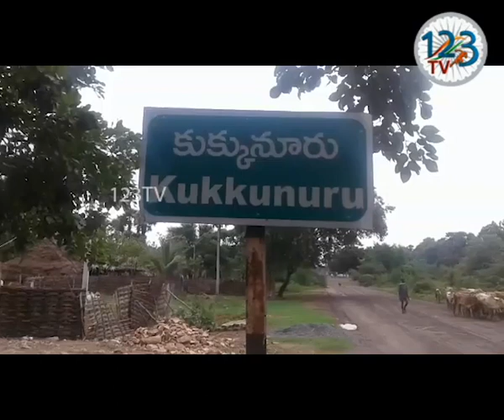పశ్చిమగోదావరి జిల్లా విలినమండలలో మరో సారి గోదావరి ఉగ్రరూపం దాల్చింది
పశ్చిమగోదావరి జిల్లా విలినమండలలో మరో సారి  గోదావరి ఉగ్రరూపం దాల్చింది. వేలేరుపడు, కుక్కునూరు మండలాలను  గోదావరి చుట్టు ముట్టింది.  వరద గుపెట్లో ముంపు మండలాలలు. ఎగువ ప్రాంతం భద్రాచలం వద్ద 51.2 అడుగులకు చేరింది.